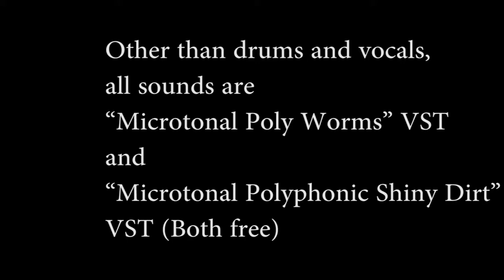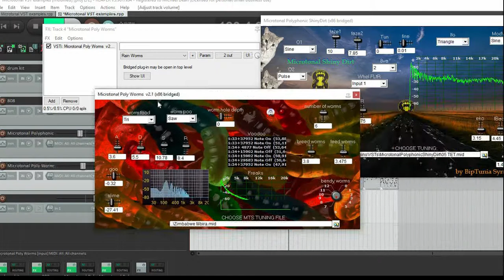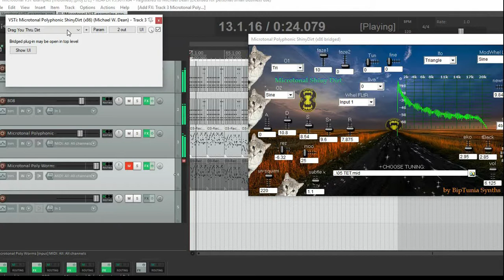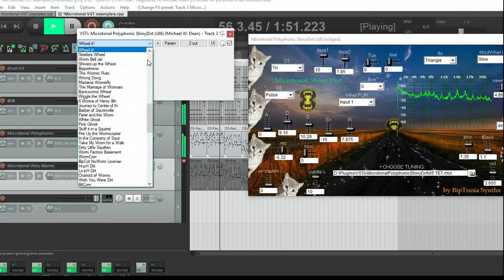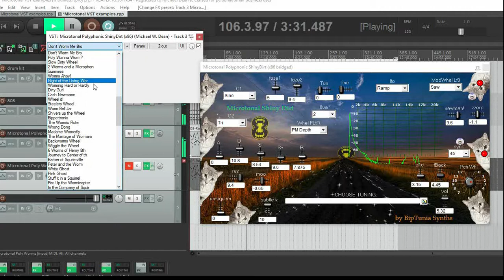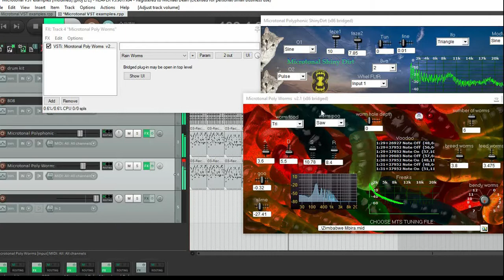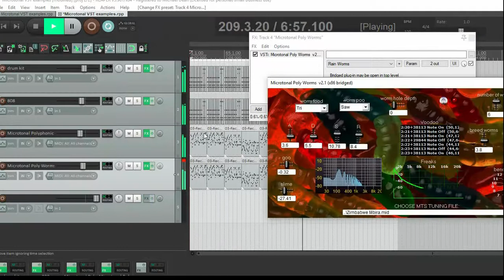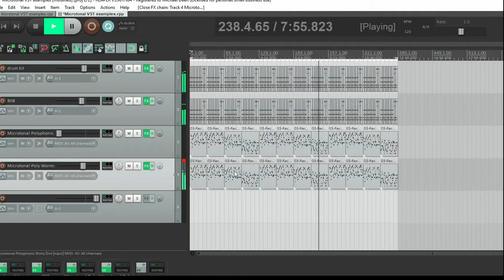SEE BELOW, is replaced by MICROTONE 5000, our better microtonal synth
VST® is a trademark of Steinberg Media Technologies GmbH, registered in Europe and other countries.

BipTunia Synths has been licensed for VST SDK use by Steinberg. Agreement countersigned by Steinberg on August 23, 2018.